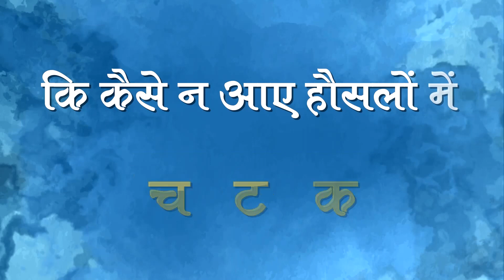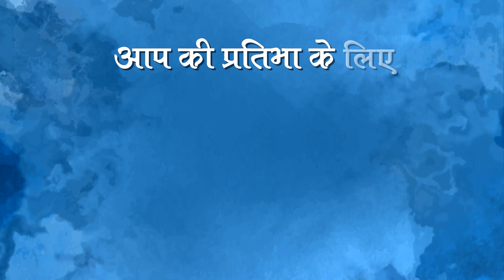Chewing Gum हज़म होने में क्या वाकई 7 साल लग जाते हैं | Tan Ki Baat | Sehat ep 48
Welcome to The Lallantop's 48th episode of Sehat. Your daily health show. In today's segment of Tan ki Baat, find out what happens if you accidently swallow a chewing gum. Does it take seven years to digest? Watch the video for details.

Research- Sarwat